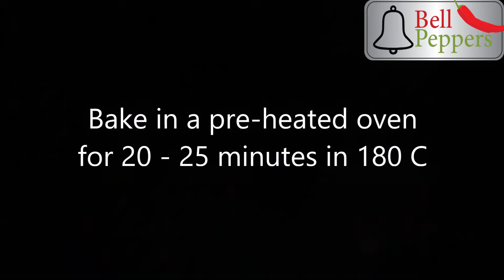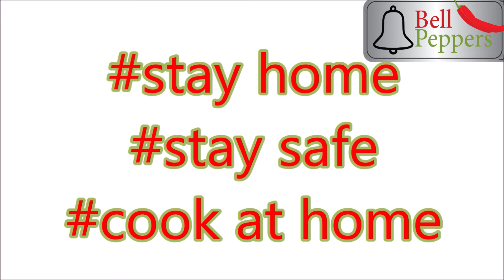Easiest way to make Basbousa | Famous middle eastern Basbousa recipe | Arabic sweet | Ifthar Special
Also watch:-